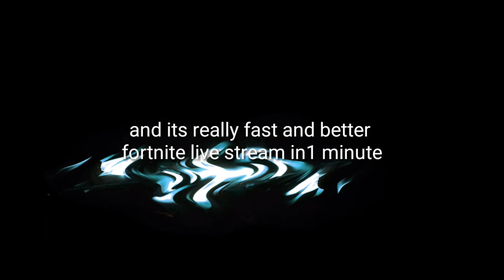Builder pro is lit but your username only ps4 to play squads fortnite